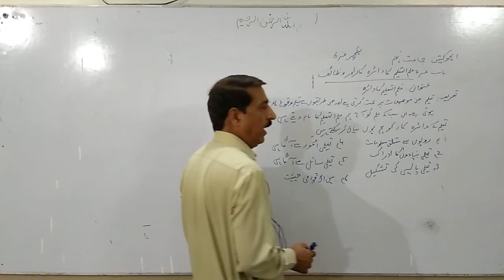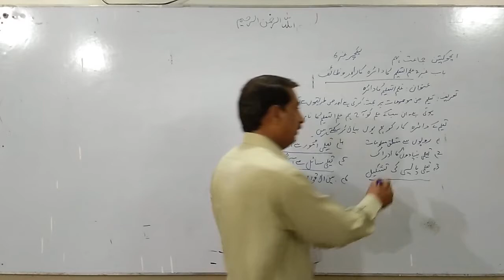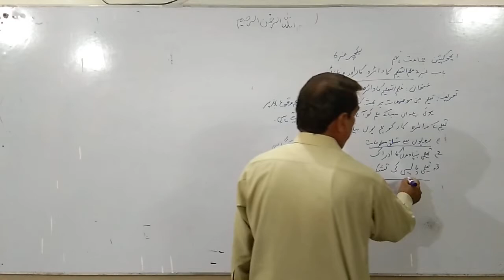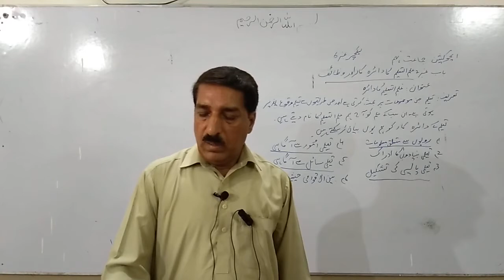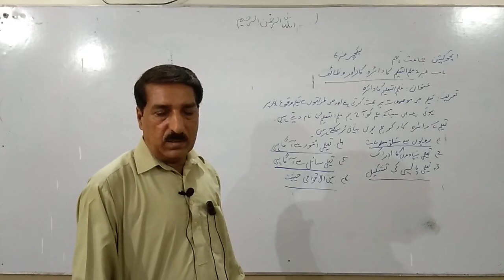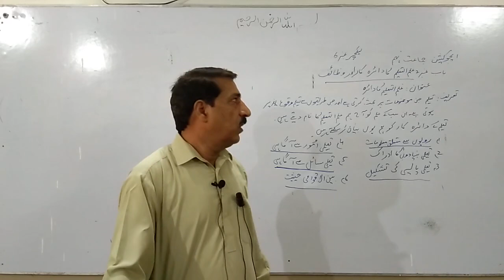Education 9th Class Lecture #6